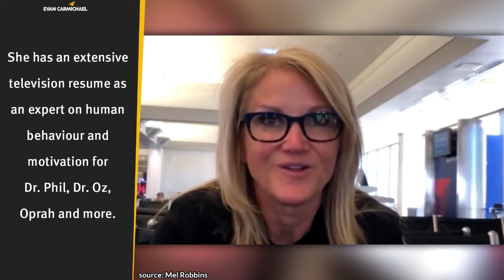STOP Missing Out on Your LIFE! | Mel Robbins | Top 10 Rules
Check out Mel Robbins (@melrobbinslive)'s Latest Books:
The 5 Second Rule
Stop Saying You're Fine:
Kick Ass with Mel Robbins:

✎ Mel Robbins is a best-selling author, and, according to Speaking.com, the most-booked female speaker in the world. She went from being an unemployed 41-year-old facing bankruptcy, to impacting millions through her speeches and books, and becoming one of the world's highest paid speakers!

📜MEL ROBBINS’ RULES📜
1. Start before you're ready
2. Don't run away
3. Validate, separate & celebrate
4. Learn to speak up
5. Cut yourself a break
6. Don't judge yourself
7. Love the process of pursuing goals
8. Have empathy
9. Be a fan
10. Have the courage to speak up
11. Bonus: Roll with it

✎ More about Mel Robbins. Melanie Robbins is an American television host, author, and motivational speaker. Robbins is known for covering the George Zimmerman trial for CNN, her TEDx talk, How to Stop Screwing Yourself Over, and her book - The 5 Second Rule.

If you loved this video, help people in other countries enjoy it too by making captions for it. Spread the love and impact.

✔ SOURCES ✔

Much love,
Evan